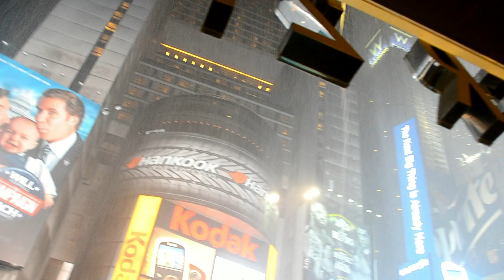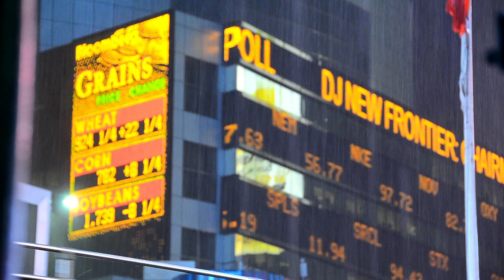New York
Video from my last trip to New York City  - 1st edit

Shooted with Nikon D7000 - handheld